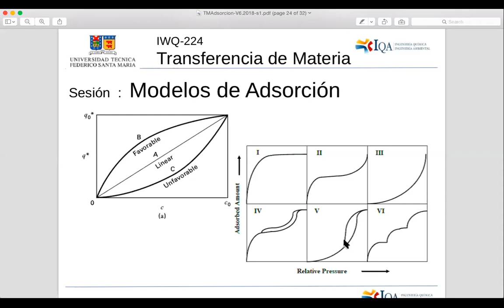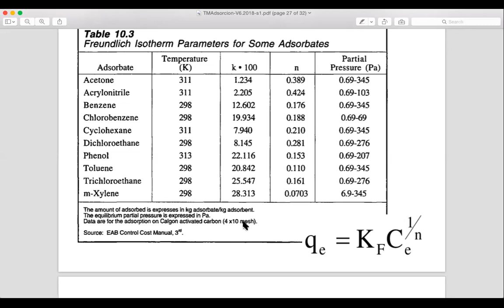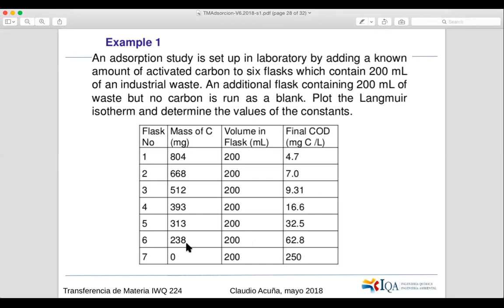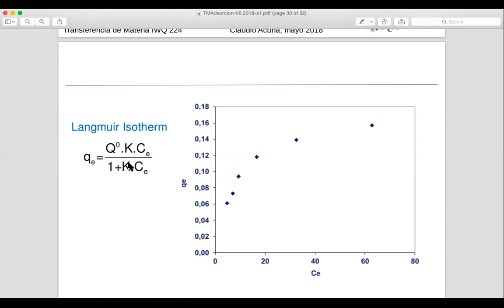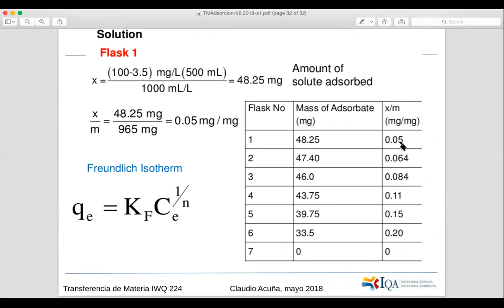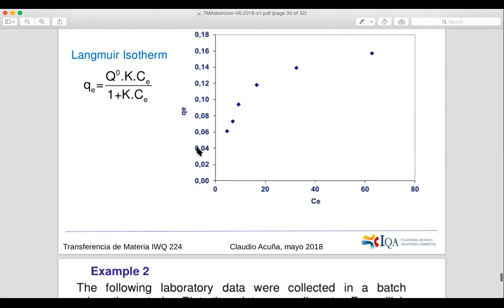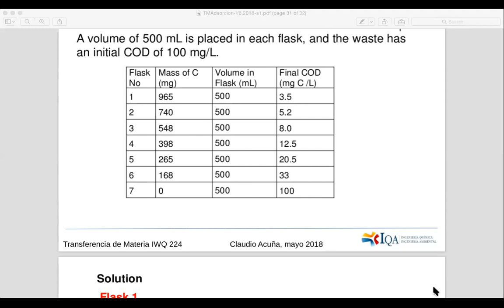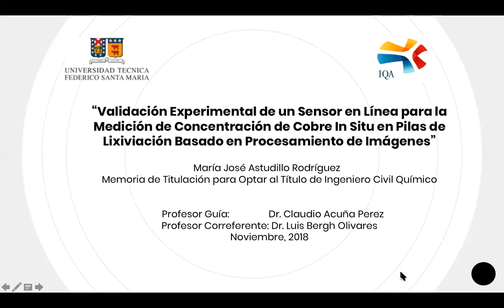TM008 modelos de adsorcion interp feneomenologica